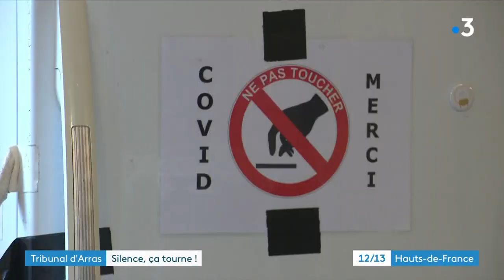En tournage dans les HdF : le téléfilm "La petite femelle" de Philippe Faucon avec Lucie Lucas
Initialement prévu fin mars, juste avant le confinement, une équipe de tournage sillonne la région Nord Pas de Calais depuis le 23 juillet et ce pendant 22 jours, dans certains lieux emblématiques du secteur. Objectif : la production d'un téléfilm intitulé « La petite Femelle », réalisé par Philippe Faucon (Césars de la meilleure adaptation et du meilleur film en 2016 pour "Fatima"), d'après le roman de Philippe Jaenada, qui raconte la vie de Pauline Dubuisson. Une jeune femme fut au cœur de l'une des affaires criminelles des plus retentissantes de la France de l'après-guerre. Elle fut accusée d'avoir assassiné son ex-financé en novembre 1953.
L'équipe de tournage a posé caméras et projecteurs pendant deux jours au tribunal d'Arras.
Un tournage réalisé dans des conditions très particulières avec les nouvelles consignes sanitaires.

Un téléfilm à découvrir sur le petit écran en fin d'année 2020.

Un reportage de Julien Guéry, Marie Roussel et Fabien Desgardin,

avec la comédienne Lucie Lucas, la conseillère sanitaire Julie Boutruche et le directeur de production Laurent Lecètre.